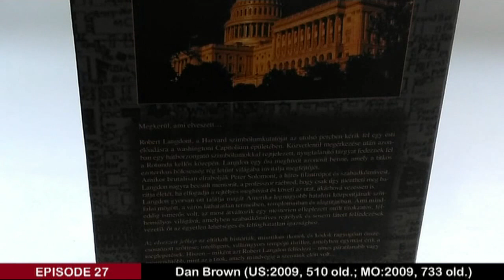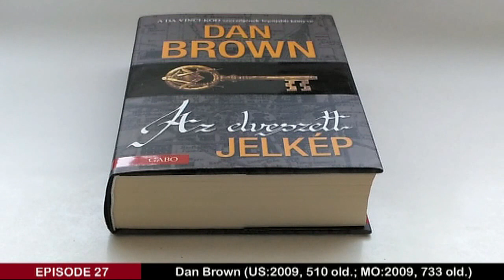Dan Brown: Az elveszett jelkép | Vélemény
Szöveg a hátsó borítón:

Megkerült, ​ami elveszett…

Robert Langdont, a Harvard szimbólumkutatóját az utolsó percben kérik fel egy esti előadásra a washingtoni Capitolium épületében. Közvetlenül megérkezése után azonban egy hátborzongató szimbólumokkal rejtjelezett, nyugtalanító tárgyat fedeznek fel a Rotunda kellős közepén. Langdon egy ősi meghívót közvetít benne, amely a titkos ezoterikus bölcsesség rég letűnt világába invitálja megfejtőjét.
Amikor brutálisan elrabolják Peter Solomont, a híres filantrópot és szabadkőművest, Langdon nagyra becsült mentorát, a professzor ráébred, hogy csak úgy mentheti meg barátja életét, ha elfogadja a rejtélyes meghívást és követi az utat, akárhova vezessen is.
Langdon gyorsan ott találja magát Amerika legnagyobb hatalmi központjának színfalai mögött, a város láthatatlan termeiben, templomaiban, alagútjaiban. Ami mindeddig ismerős volt, az most átváltozik egy mesterien elleplezett múlt titokzatos, félhomályos világává, amelyben szabadkőműves rejtélyek és sosem látott felfedezések vezetik őt az egyetlen lehetséges és felfoghatatlan igazsághoz.

Az elveszett jelkép az eltitkolt históriák, misztikus ikonok és kódok ragyogóan összecsómozott szőttese; intelligens, vllámgyors tempójú thriller, amelyben egymást érik a meglepetések. Hiszen – miként azt Robert Langdon felfedezi – nincs páratlanabb vagy megrendítőbb, mint az a titok, amely mindvégig a szemünk előtt volt…